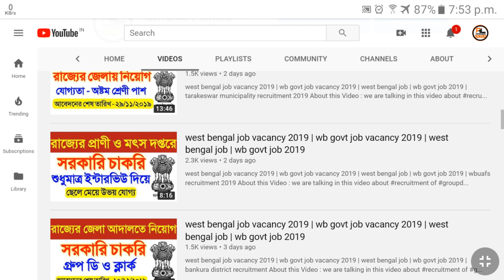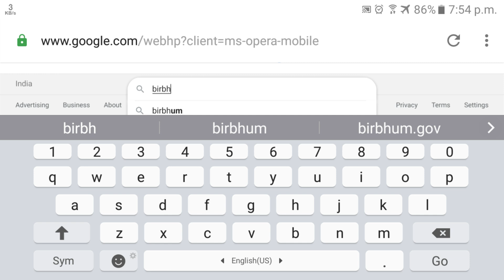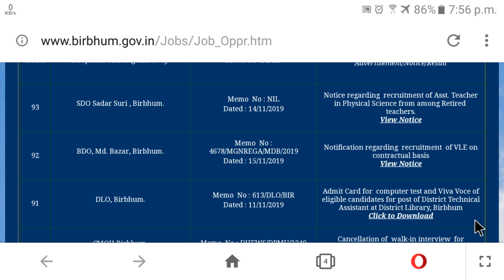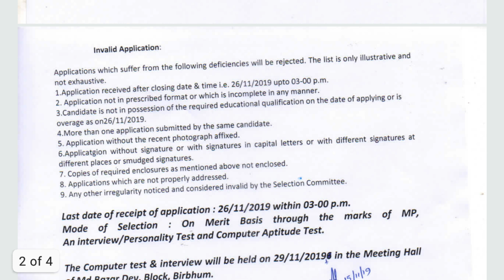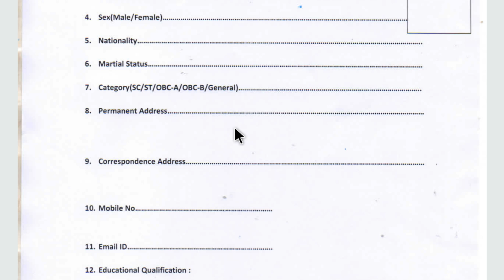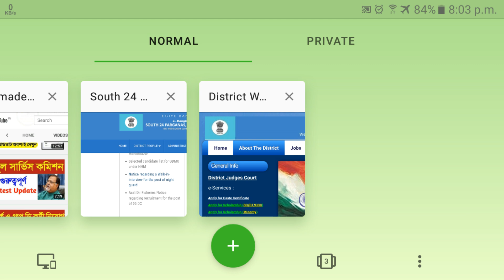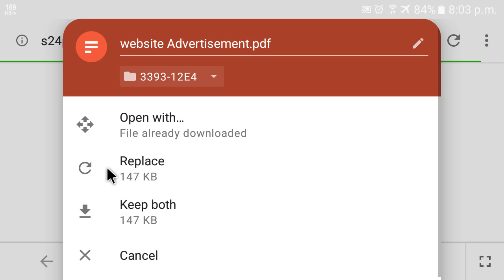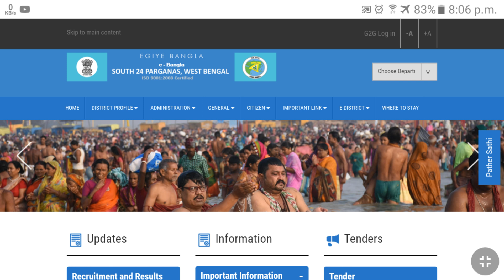west bengal job vacancy 2019 | wb govt job vacancy 2019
west bengal job vacancy 2019 | wb govt job vacancy 2019 | west bengal job | wb govt job 2019 | birbhum district recruitment | south 24 pgs district recruitment | anganwadi karmi recruitment

about this video : we are talking in this video about recruitment of anganwadi karmi and village level entrepreneur (vle) which is wb govt job vacancy 2019 in west bengal job vacancy #2019 and this recruitment news comes from south24pargana and birbhum district with minimum class madhyamik pass educational qualification

queries  solved :
wb job
west bengal job vacancy 2019
west bengal
job in west bengal 2019
west bengal government job vacancy news
recruitment 2019
mazdoor recruitment
wb govt job news
wb govt job recruitment
wb govt job interview
wb govt job recruitment 2019
wb govt job youtube
wb govt job
job news
job vacancy
new job vacancies 2019
amader lalgola